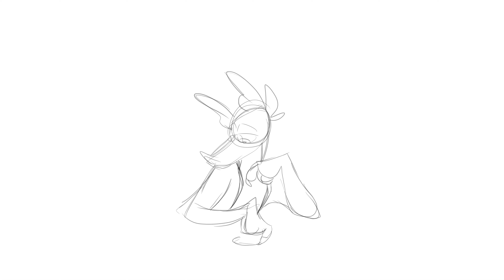Animation W.I.P 1 | Dance with the devil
Crazy work in progress, for these crazy times

Audio from Batman [1989]